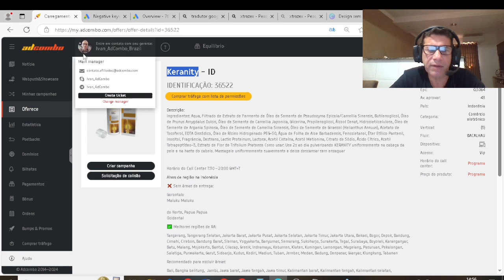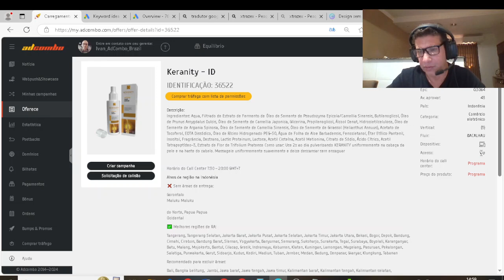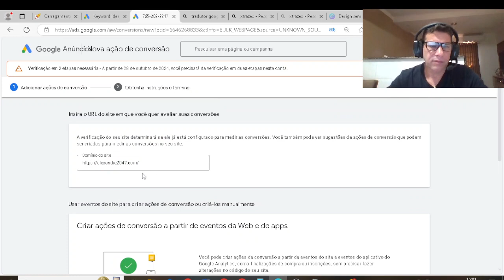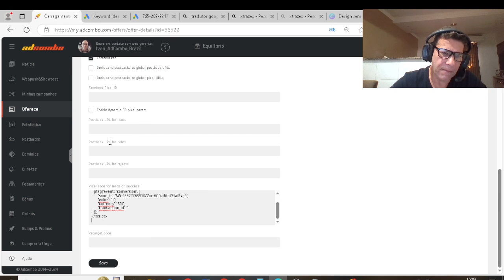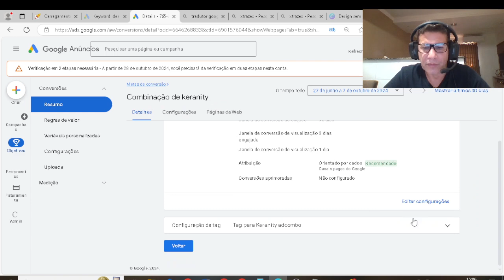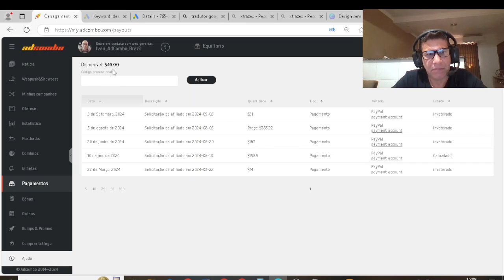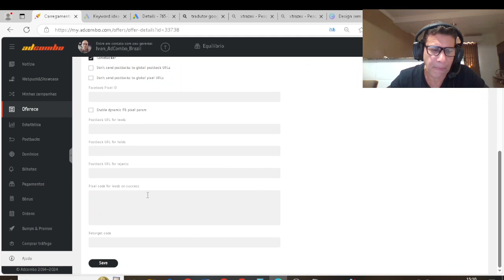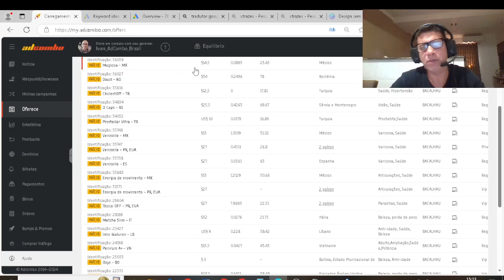🔴CONFIGURAR PIXEL NA ADCOMBO E GOOGLE ADS DE FORMA CORRETA PASSO A PASSO.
*Neste video mostro como configurar pixel na Adcombo e google ads*
*De forma simples e prática passo a passo*
*Vou deixar na descrição links Adcombo e Super presell ok*
ADCOMBO